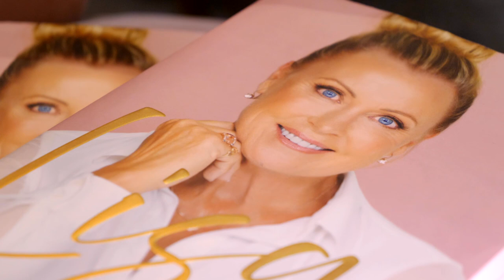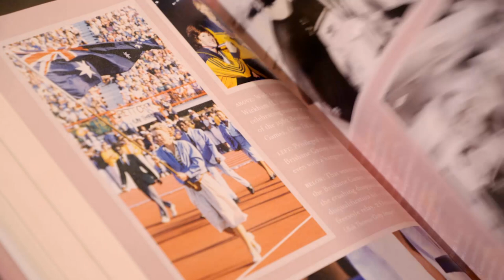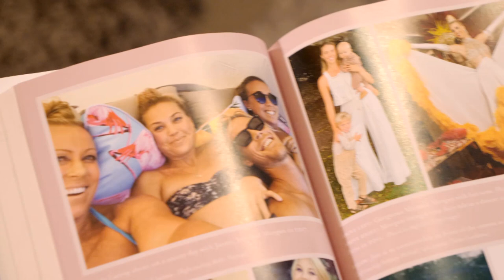QBD x Ch.7 Book Club Interview with Lisa Curry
Recently, the wonderful Lisa Curry sat down with our QBD Book Club host Victoria Carthew to talk about her new memoir “Lisa: A Memoir – 60 Years of Life, Love & Loss”

As one of Australia's most enduring and inspiring sporting icons, Lisa has lived her life in the public eye for four decades. In her very personal book, she is now ready to talk about her untold journey. This is her powerful story of starting out and starting again.

To order this incredible book, you can visit our web